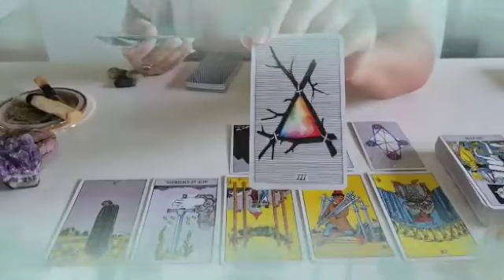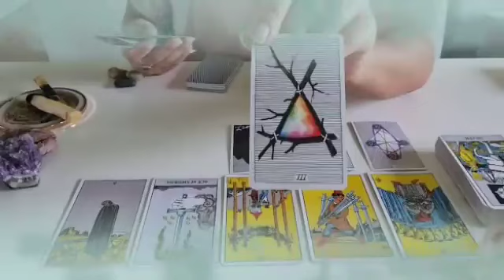برج العقرب لنصف الثاني لشهر ماي 2023 // حساب ليك هينكشف😔Mحرف شخص يبكي عليك🤔سحر محبه عشانك للأسف💔